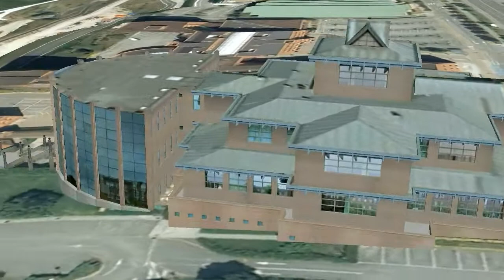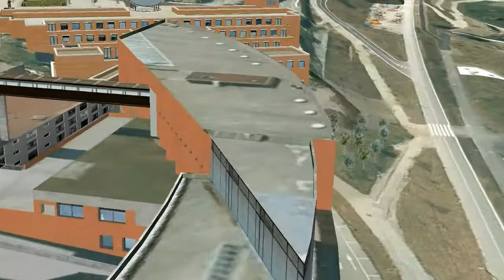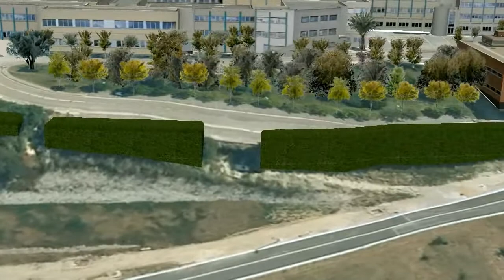La Universidad de Cantabria en 3D sobre Google Earth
Evolución y resultado final del modelado 3D sobre Google Earth de la Universidad de Cantabria.